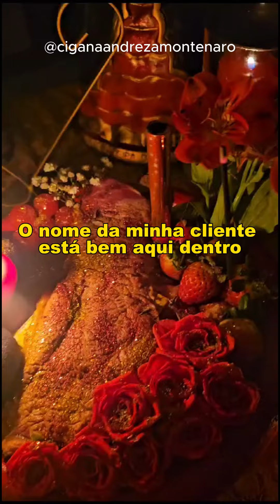Oferenda a Pomba Gira: tire qualquer demanda com esta oferenda!